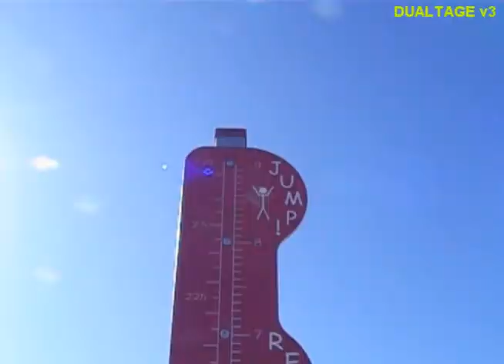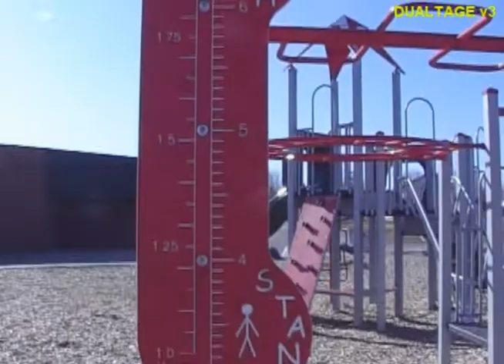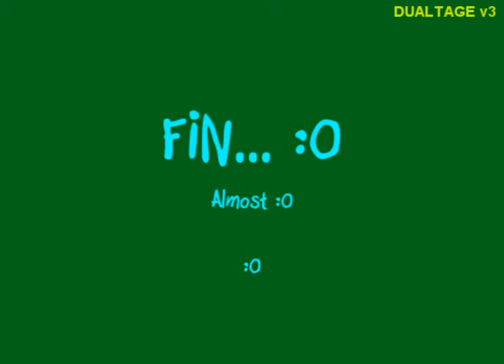Obesiity's and IHand IBanana's Third Dualtage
We're so cool and have lots of free time.